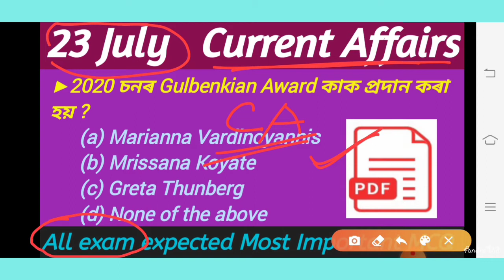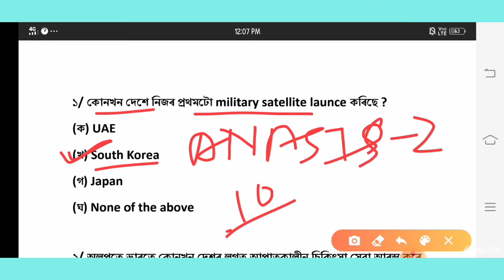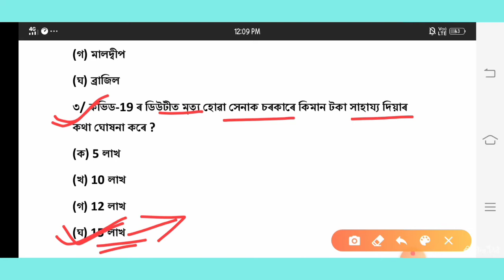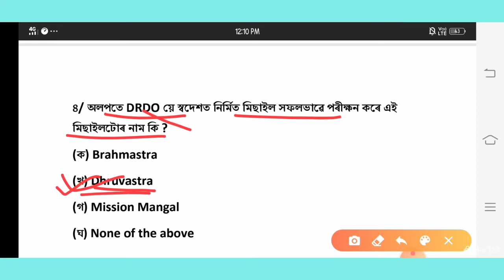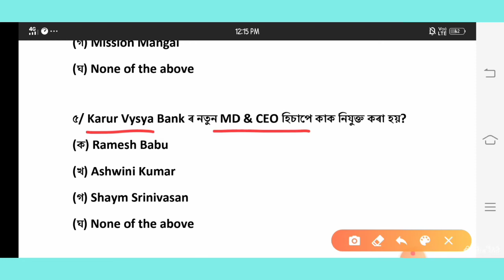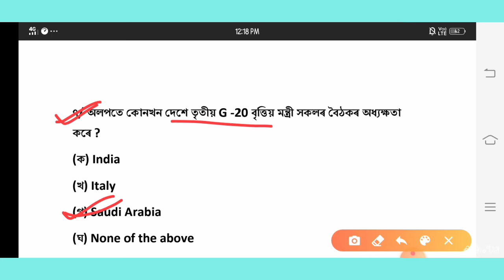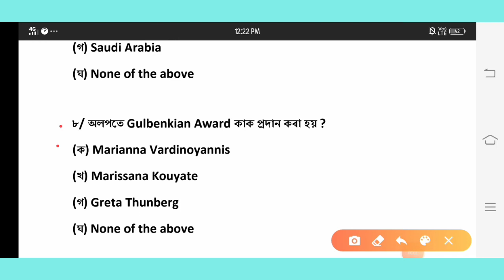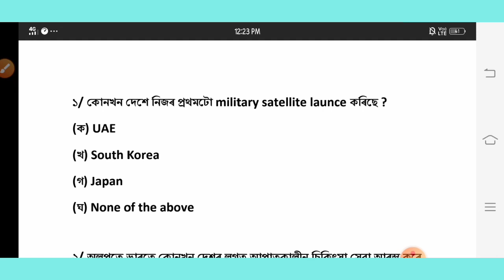Daily Current Affairs/23July 2020/ #17/অসমীয়াত/ Assam Police AB, UB, SI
Daily Current Affairs/23July 2020/ #17/অসমীয়াত/

স্বাগতম জনাইছোঁ my You Tube channel spstudyy লৈ

👉👉আমাৰ এই চেনেলটোত বিভিন্ন প্ৰতিযোগিতা মূলক (Contative) পৰীক্ষাত আহিব পৰা অসম তথা ভাৰতৰ gk  প্ৰশ্ন উত্তৰৰ লগতে সাপ্তাহিক Current Affair job update  ৰ Video আগবঢ়োৱা হয় 👈👈

Daily Current Affairs/21July 2020/ অসমীয়াত/Assam Police AB UB SI, Railway, Forest, APSC, Bank,

                      🙏❤ ধন্যবাদ ,❤🙏